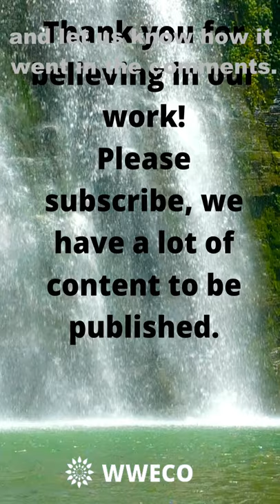💦🦀🎼🎸🐠💦🦀🎼🎸🐠 Incredible Knot to Tie Lead In Beach Fishing .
This video is intended for people who like Fishing knots, Hobby, spends time and crafts.
Help us to promote the channel and buy at our Store.
1) - Aliexpress - Pot it fidget
Amazon - Pot it fidget
2) - Aliexpress - Aquariums
Amazon - Aquariums
3) - Aliexpress - Pillows
4) - Aliexpress - Humifiers
5) - Aliexpress - Fishing Accessories
6) - Aliexpress - Fishing Reels
7) - Aliexpress - Electric Scooter Motorcycle
8) - Aliexpress - Bikes
9) - Aliexpress - Posture Corrector
10) - Aliexpress - Clocks
Hi, thank you for visiting the WWECO -World of Waters Ecology Channel, we are making music to relax, to work, to study, etc. All songs on the Channel are selected, licensed original songs. And that can be used in accordance with the YouTube usage policy. We have all kinds of music, we are like a florist who goes every morning to collect flowers in your garden, to deliver you a beautiful bouquet, the goal is to delight you and make your life happier and more peaceful, we are passionate about music and for aquatic life and we will always share images about these subjects that can bring you contentment and serenity.
We seek to provide, Relaxing through music therapy, musical relaxation, allowing you to have good sleep, musical relaxation to reduce your day-to-day stress.
Credits:
The songs are protected by copyright, so be informed about the form of licensing.
 Music and Movies:
Aquatic life - Aquarium tips for fish and ecology lovers